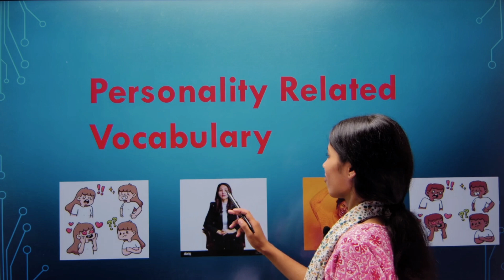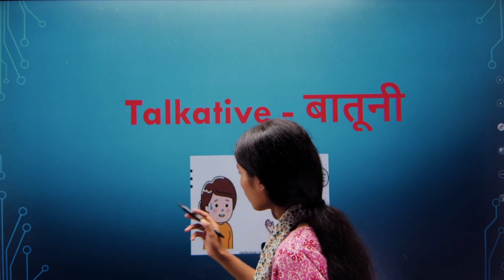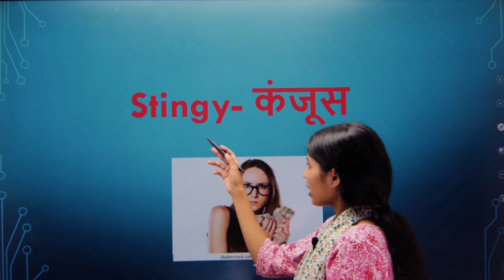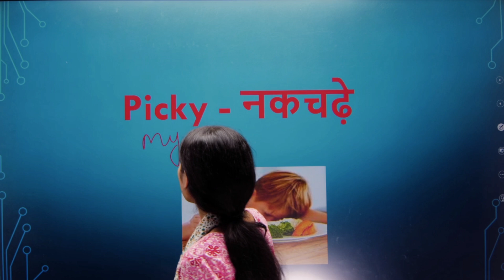Personality Related Vocabulary